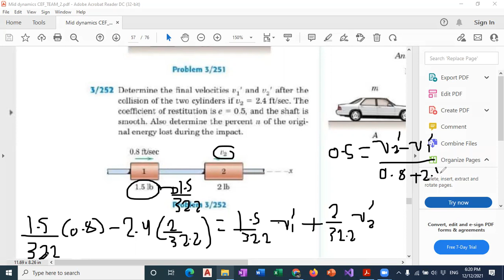Dynamics Online 32